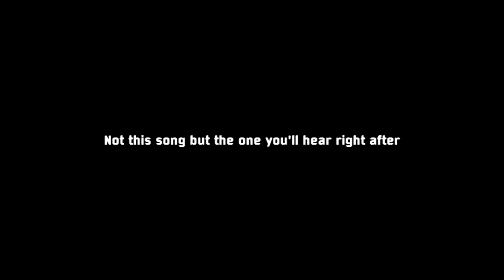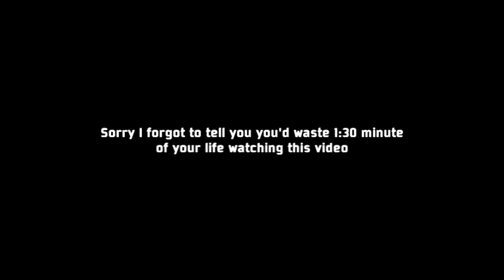DCS:World - I'm Coming Home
I'm Coming Home, the story of the hind who is coming home.
Now exclusively available on Youtube !